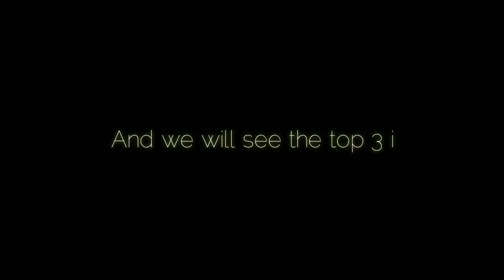FNF world cup 2019 compilation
Join us